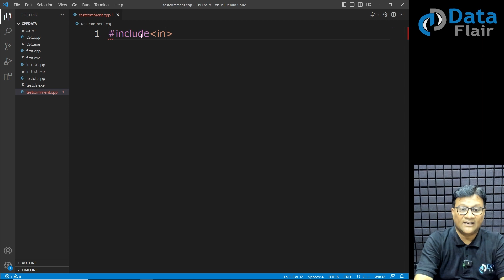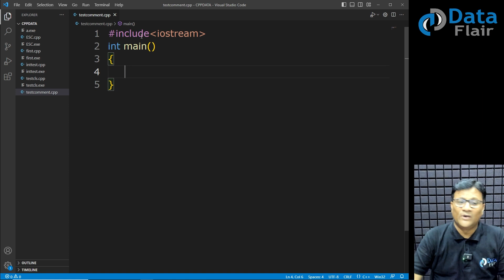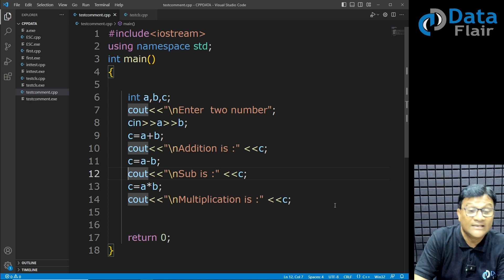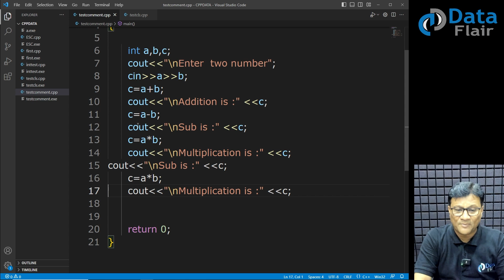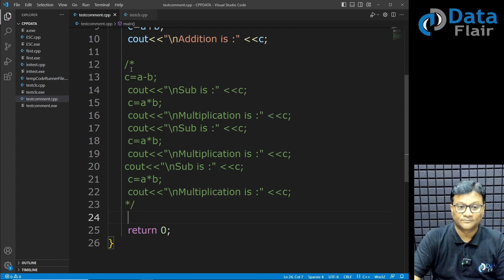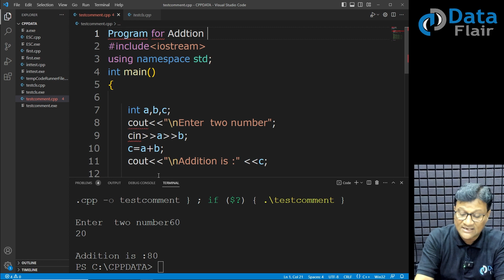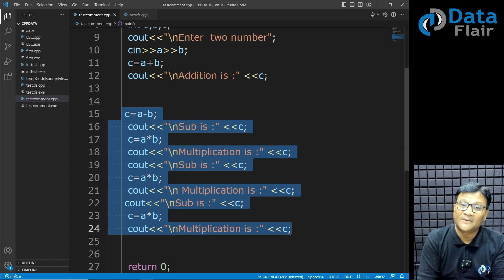C++ Practical - Comments in C++ [Hindi]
📝Comments in  C++ programming languages are mainly for explanations. They are small sentences that are not executed when you run the code. The main aim of comments is to help you understand how the code is functioning. If it is just a few lines of code, it is easy to go through the code with no comments.

🧐 But, when it comes to large code bases, humans sometimes tend to forget the purpose of the code they have written, and this is where commenting comes in. When you write short code explanations, it will be helpful while reviewing the code.

It can also help others when they have to work on your code base. It helps them to understand the code you have written when they get stuck and saves them a ton of time. This is why writing short comments every now and then is really important. Avoid writing large blocks of comments; keep it short and precise.

🚀 In VS Code, we use “Ctrl + /” to write comments or comment out any part of the code you don’t want to use.

What are Comments in C++?
C++ Comments
How to write Comments in C++
How to Comment a Code in C++?
Types of Comments in C++
Single line Comment
Multi-line Comment
What are the types of Comments in C++?
Two types of Comments in C++ - single-line & multi-line comment in c++
Comments in C++ and its types with examples

Timestamps:
00:00 - Introduction
00:19 - What are comments?
03:22 - How to write comments?
04:10 - Multi-line comments
07:35 - Outro